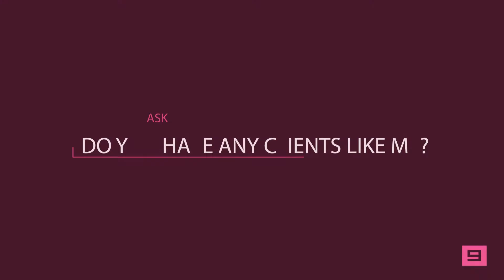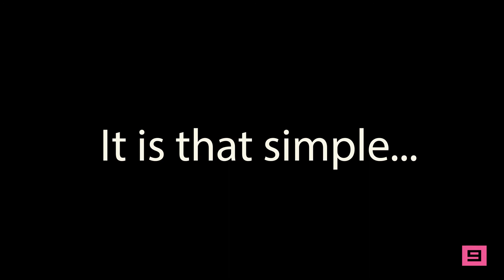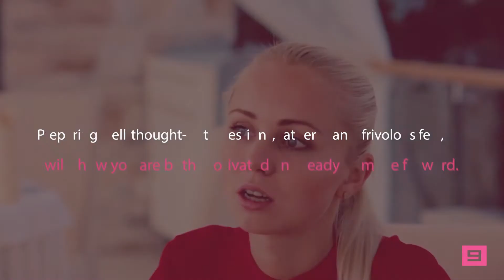What not to ask an agent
To learn more about Agent meeting etiquette and the best ways to find an Agent, feel free to sign up for our next FREE Virtual Open Call

If you have scored a meeting with an agent, congrats!  That is a big step career-wise.  Now, you will want to get ready to for the big day so you can appear confident when you sit down to talk business.  There are a few things you will want to ask, and perhaps even more importantly, there are a few things you should never ask.  Keep these questions off the table:

How many clients do you have?

Do your own research ahead of time.  You can easily find the information you are looking for on the web without having to evoke an awkward conversation.  Asking about an agent’s client load makes you look unprepared.  Plus, there’s just no real reason to inquire.  Unless you are the first person to ever walk through the door, the response probably will not sway your decision.

Do you have any clients like me?

The answer is likely “yes” and that is precisely why the agent has agreed to meet with you.  You may be concerned you will not get enough attention, but the truth is, many agents are awesome at working with a particular demographic.  So, they work with that demographic.  It is that simple.  This does not mean you will not get booked on gigs.  It means the agent has the expertise to market you in a way that will ensure you get noticed.

What is the best way to reach you?

Well, you made it to the interview, right?  So, you must have a way of reaching out.  Plus, if you are meeting with a reputable agency, the communicative terms should already be evident.  And, if the agent is interested, you will be given the details before you leave the room.  So, allow the conversation some time to properly wrap without appearing overly eager and attempting to beat the other person to the punch.  If it seems like a good match, you will be invited to whatever is next in the process.

Most meetings last roughly thirty minutes, during which time the agent will probably answer most of your questions without prompting.  It is important to do your homework ahead of time, too, so you can fill in the blanks as needed.  Remember, not only is the agency deciding if they want to work with you, but you will want to have some solid reasons of your own for partnering with the person in front of you.  Preparing well-thought-out questions, rather than a frivolous few, will show you are both motivated and ready to move forward.

To learn more about Agent meeting etiquette and the best ways to find an Agent, feel free to sign up for our next FREE Virtual Open Call. On this free Virtual Open Call, you will learn about the recent changes in the modeling and acting industries that is opening the doors for more job opportunities. You will learn cutting-edge ways to gain access to a steady stream of high paying modeling and acting jobs in your local area. You will also learn how to receive continued online training workshops that will prepare you for that big audition or casting call. Click to Register Now!